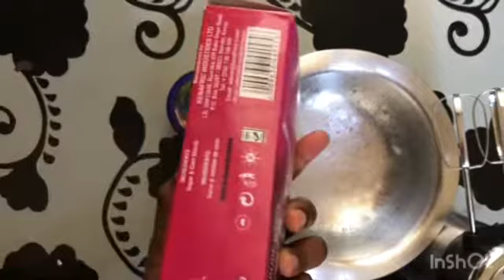JINSI YA KUTENGENEZA ICING YA KUPAMBIA KEKI KWAKUTUMIA BLUEBAND😛